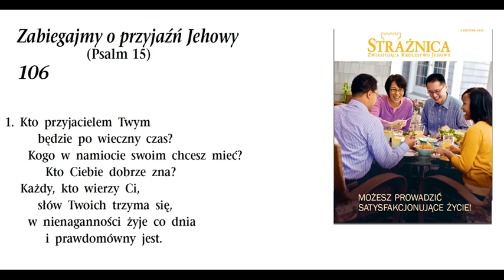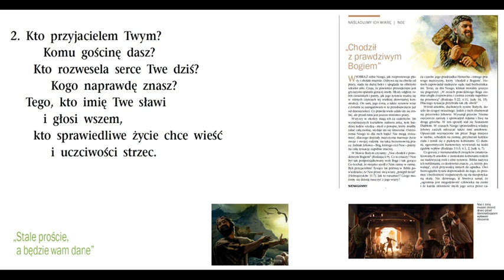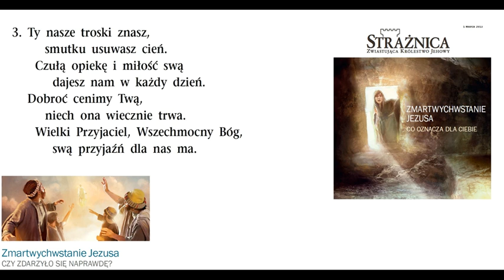Album Nr. 12 (100-108) - Piesn Nr. 106 - Zabiegajmy o przyjazn Jehowy